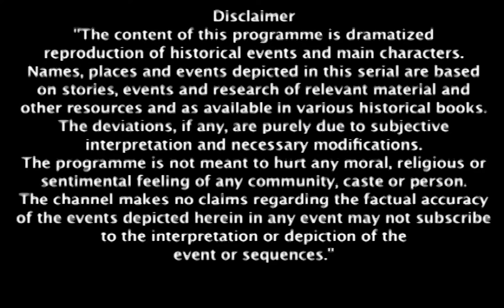क्या विधवा हो जाएगी Laxmibai? | Jhansi Ki Rani | Full Ep #249 | Popular Hindi Show | Zee TV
Gangadhar steps on glass and bleeds while Laxmibai tries to save him. Sakhubai daydreams of victory, only to be jolted back to reality. Watch the escalating tension and shocking truth!

क्या विधवा हो जाएगी Laxmibai? | Jhansi Ki Rani | Full Ep #249 | Popular Hindi Show | Zee Anmol